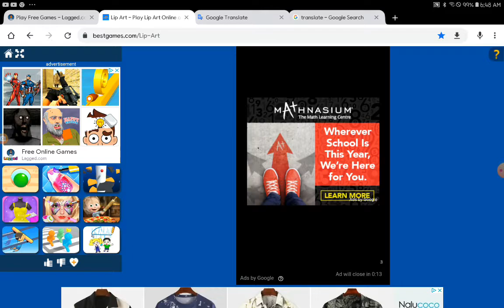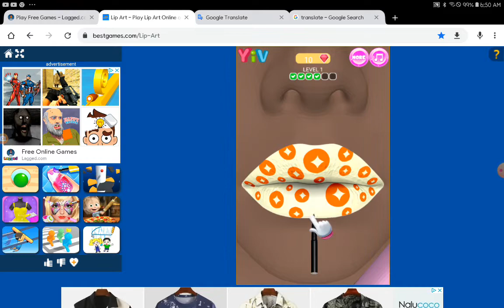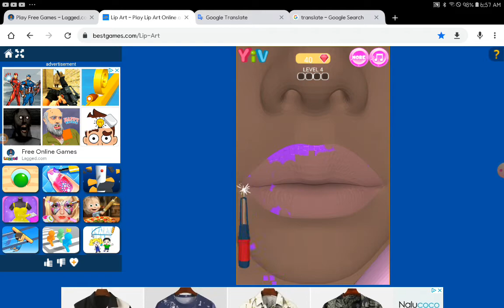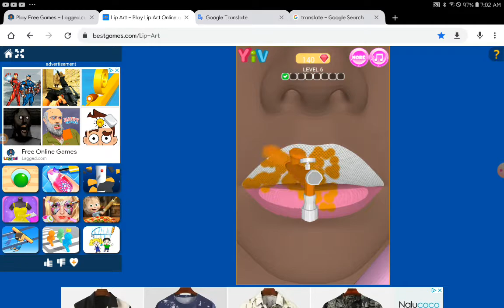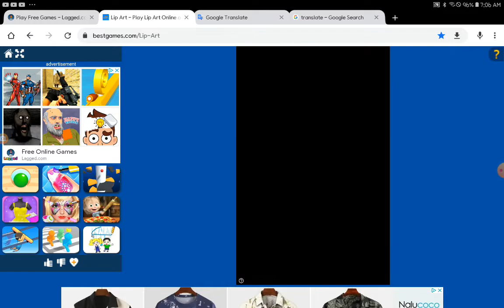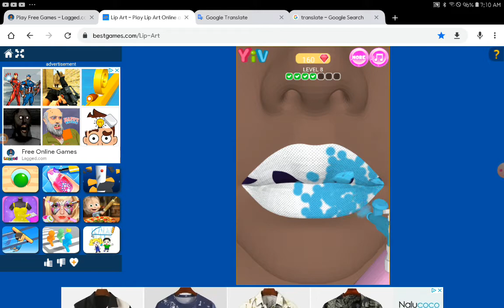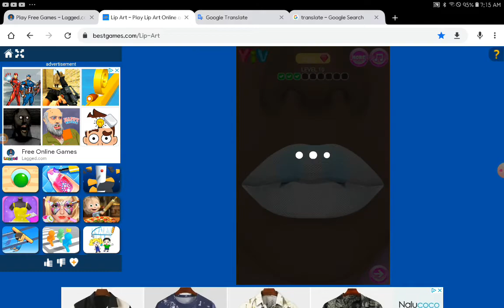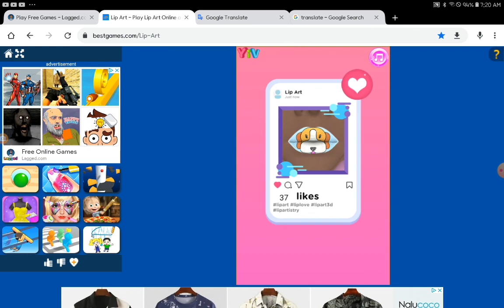Playing Lip Art!!!